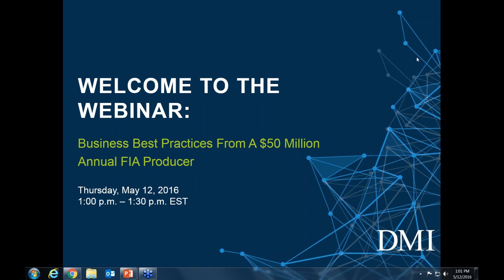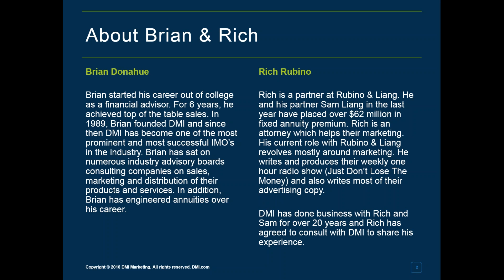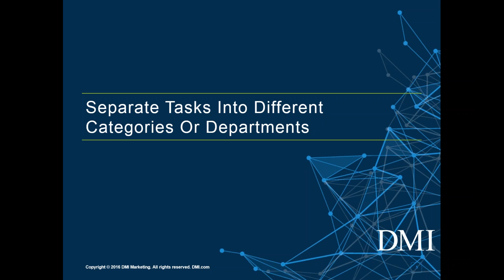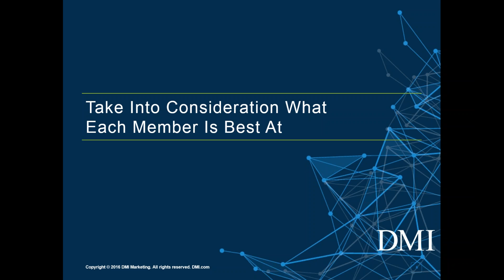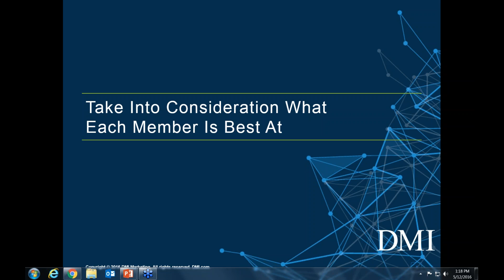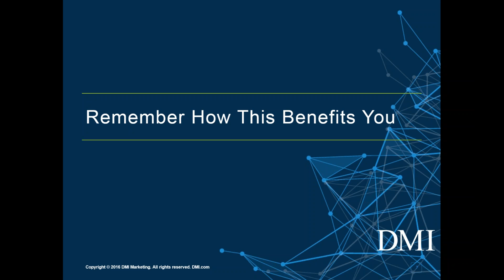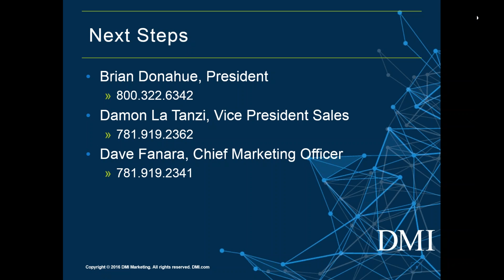Business Best Practices From A 50 Million Annual FIA Producer